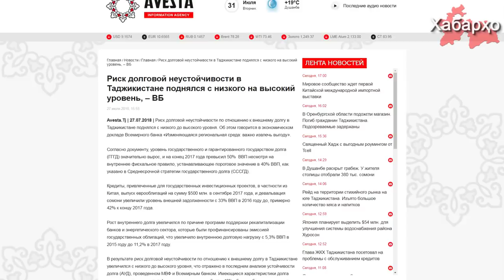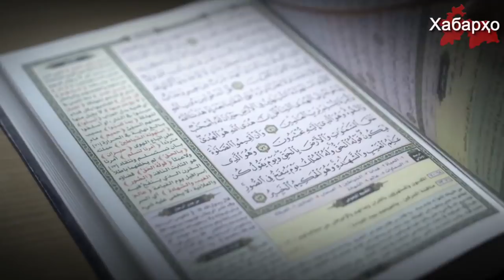Таджикистан оказался в долговой яме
Риск долговой неустойчивости по отношению к внешнему долгу в Таджикистане поднялся с низкого до высокого уровня. Об этом говорится в экономическом докладе Всемирного банка «Изменяющаяся региональная среда: важно извлечь выгоду».